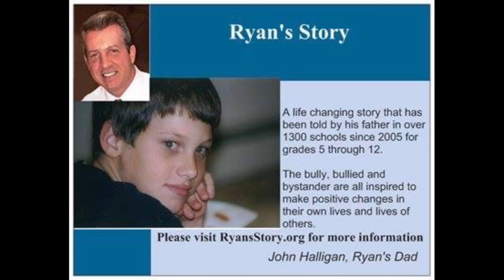John Halligan Interviewed by Becca Starr of Youth Radio Vermont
I was interviewed by Becca Starr who at the time was a student from Montpelier High School in May 2007.